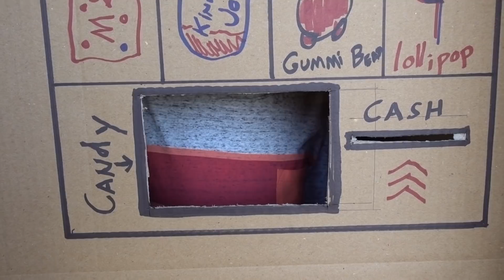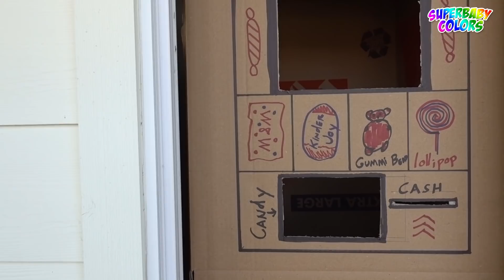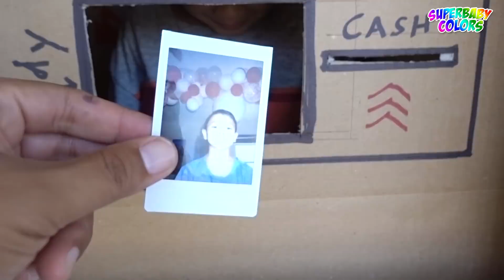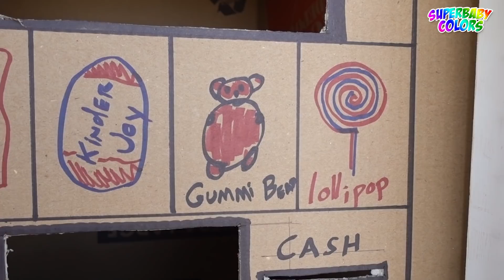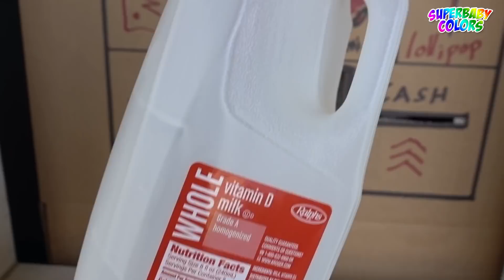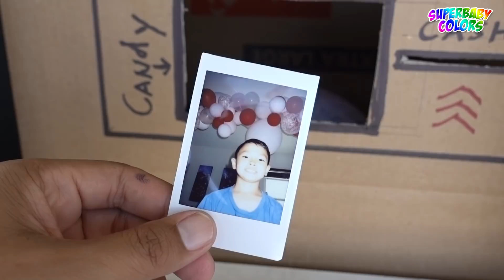Kids Pretend Play CANDY VENDING MACHINE!!!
Kids Pretend Play CANDY VENDING MACHINE Lollipop, Gummi Bears, and M&M's Candies! SuperBaby Colors and Dad wanted some candies after playing with the VR! Dad went to the Candy Vending Machine, got some lollipop, M&M's and gummi bears from the talking Candy Vending Machine! Fun video for kids!